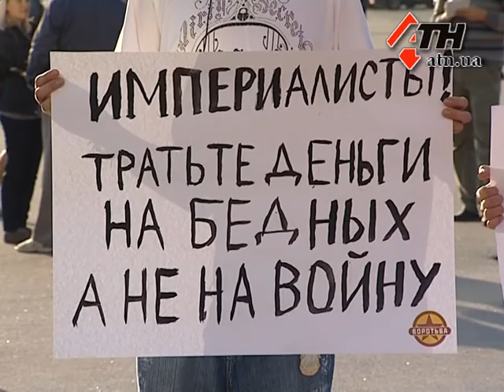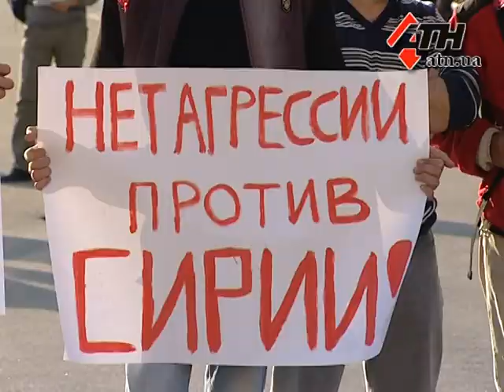11.09.13 - На площади Свободы митинговали за свободу Сирии